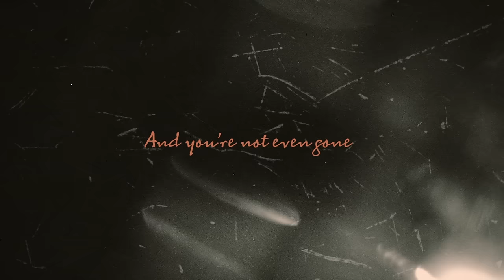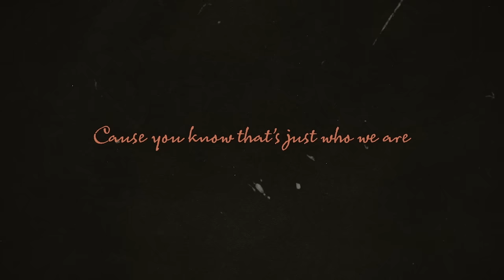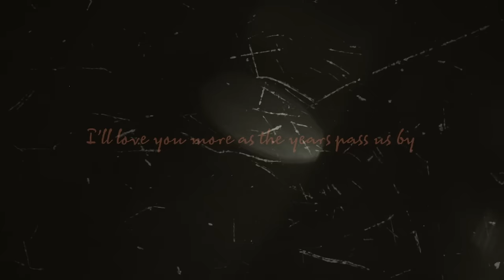John K - ilym (Official Lyric Video)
Wedding Footage by Jason Montalvo

Lyrics:
I miss you already
And you’re not even gone
I wanna call you
We just hung up the phone

And I threw it away
No matter how small I write it
There’s always so much more to say

I’m not sayin it’s a competition all I’m sayin is...

I love you more than the bad days ahead
I love you more than the nights that we ended with slamming doors
Oh I love you more

There will be times when your heart will forget
But I’ll say it over and over again
So you know for sure
Darlin’ I love you...

More than my bad jokes
That I take too far
You roll your eyes and then smile
Cuz you know that that’s just who we are

I’m not sayin that I’ll soon be changing
All I’m sayin is...

Darlin’ I love you more

I’ll love you more as the years pass us by
If you ever doubt it just look in my eyes
And you’ll know for sure

I’ll say it over and over again